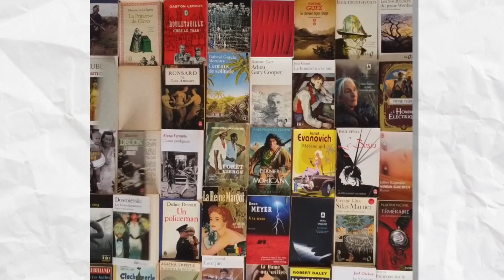Le redressement économique vaut plus qu'une victoire militaire, déclare M. Giscard d'Estaing.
Article paru dans le journal Le Monde le 11 mai 1970.

Une petite lecture bonus proposée par Stéphane Monnet.